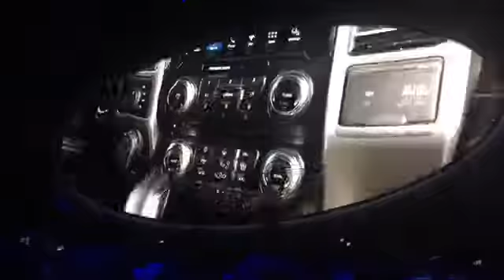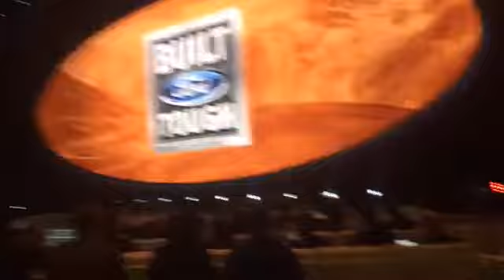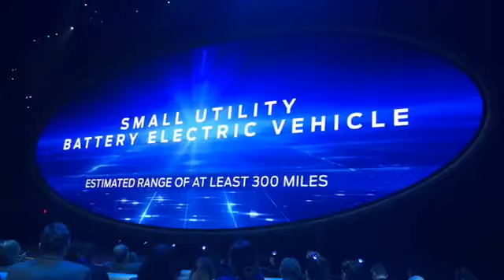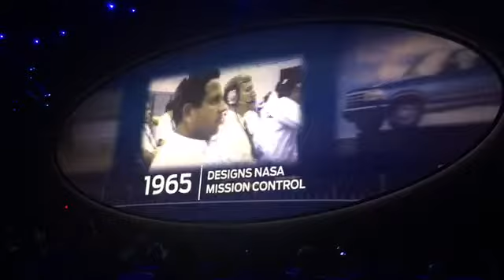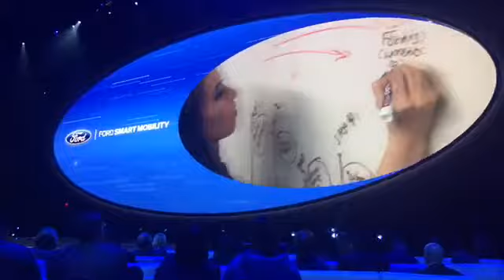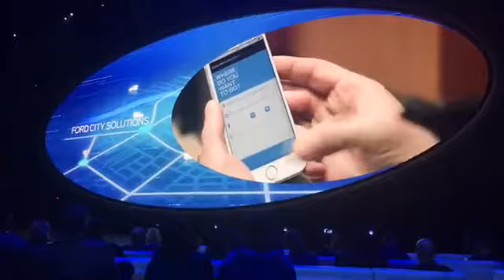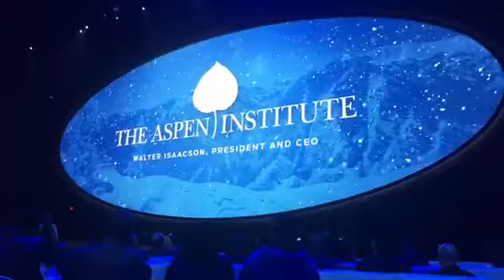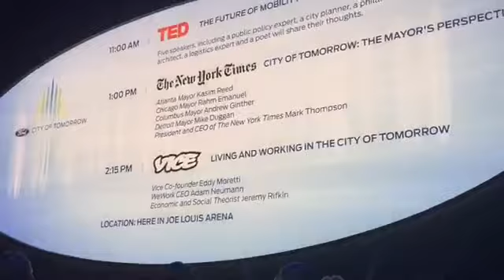Live from Ford's press conference at NAIAS2017